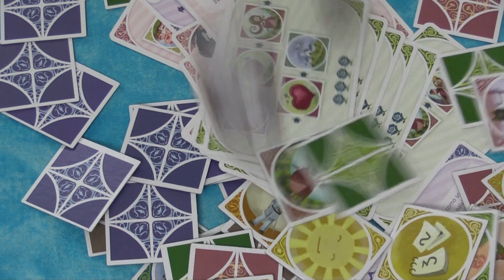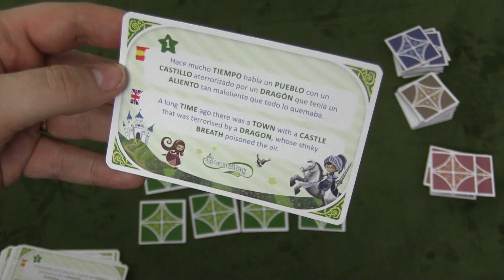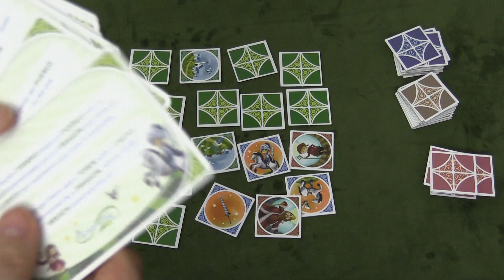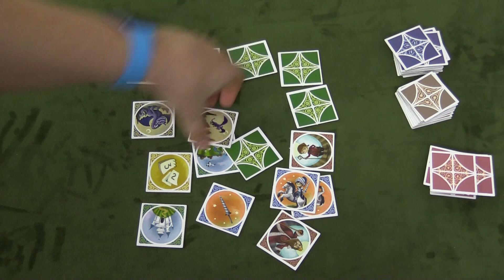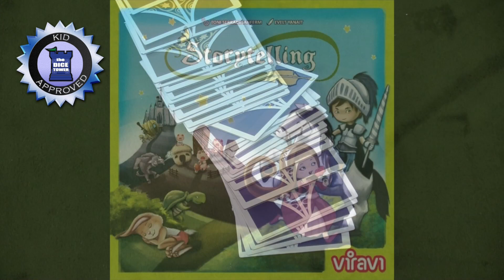Storytelling Review - with Tom Vasel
Tom Vasel takes a look at this memory/storytelling game...that's mostly memory.

00:00 - Introduction
01:03 - Overview
03:48 - Final Thoughts